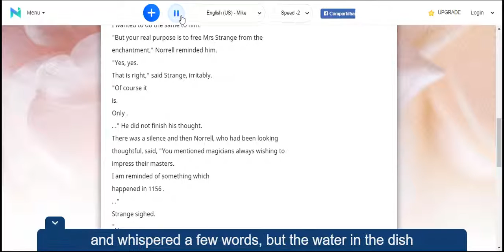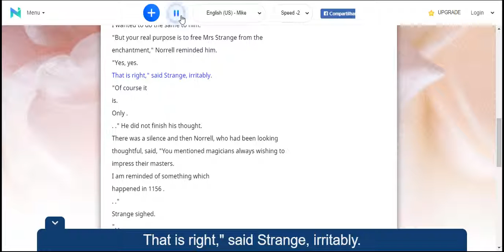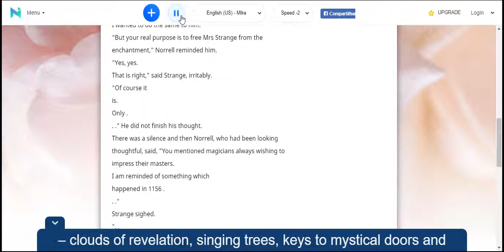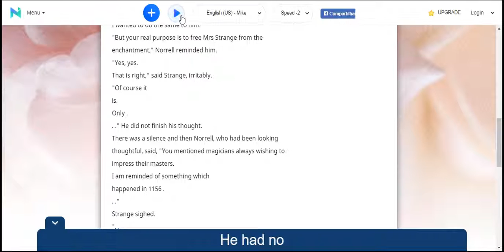I magnify the English in an easy way